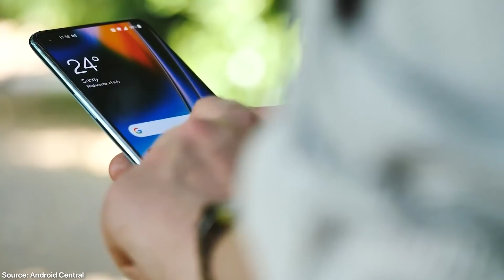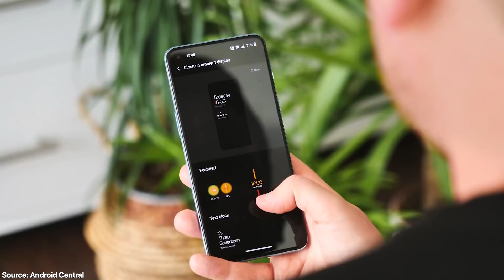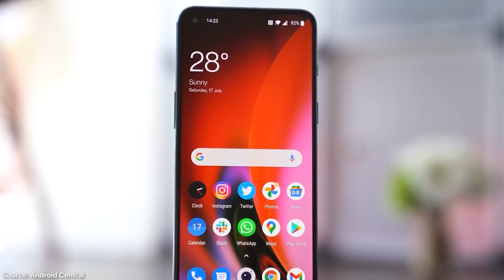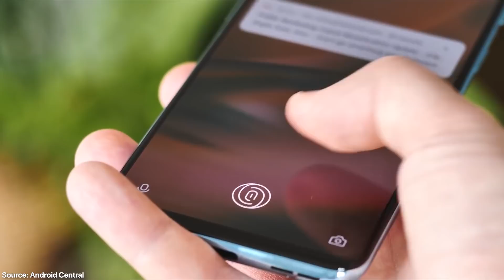Oneplus Nord 2 এবং আমাদের ভাবনাঃ Tech to the Point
Oneplus Nord 2 রিলিজ হয়ে গেল বিশ্ববাজারে। ফোনটা নিয়ে আমাদের ইনিশিয়াল ইমপ্রেশন শেয়ার করেছি এই ভিডিওতে। এনজন করুন আমাদের আজকের ভিডিও।